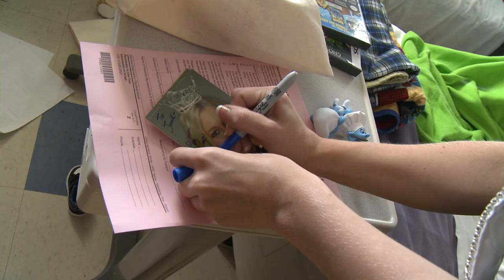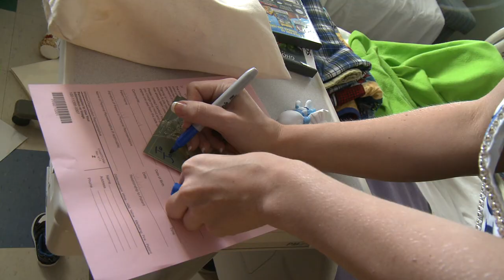Miss North Dakota 2011 ~Blog 2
Miss North Dakota 2011. Video Blog #2. Ariana Walker visits CMNH.